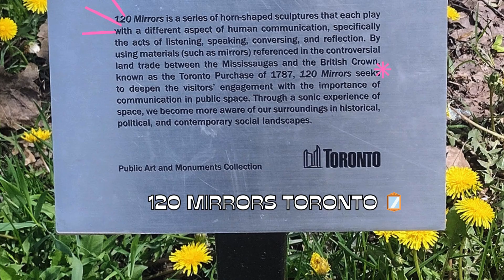British Columbia, Ontario, Quebec & New Brunswick - Spring/Summer 2024